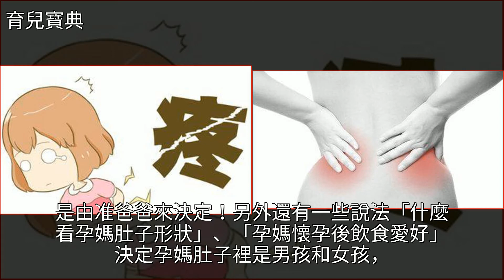懷孕早期孕媽腰疼正常嗎？聽說和胎兒性別有關係，是這樣嗎？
懷孕早期孕媽腰疼正常嗎？聽說和胎兒性別有關係，是這樣嗎？懷孕,推拿,孕產,育兒懷孕早期孕媽腰疼正常嗎？聽說和胎兒性別有關係，是這樣嗎？懷孕 推拿 孕產 育兒